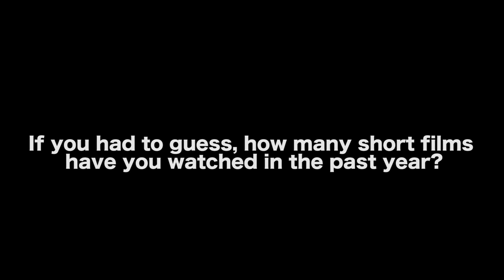The Man Who Has Watched The Most Short Films In The World - Daniel Sol [HollyShorts Co-Founder]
In this Film Courage interview, HollyShorts Co-Founder Daniel Sol highlights the amount of submissions the festival receives each year and their review process. With the growth the festival has seen
in recent years, Daniel no longer watches 100% of the submissions received, but there is still probably no one else in the world who watches as many short films.

AUDIO